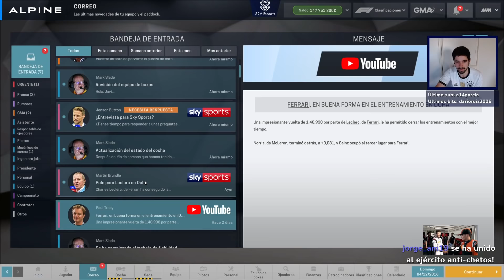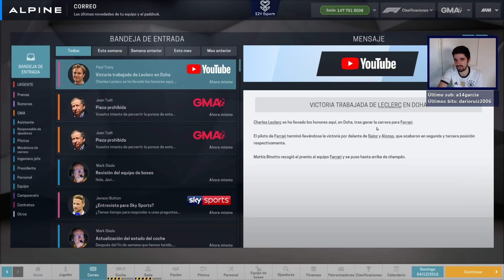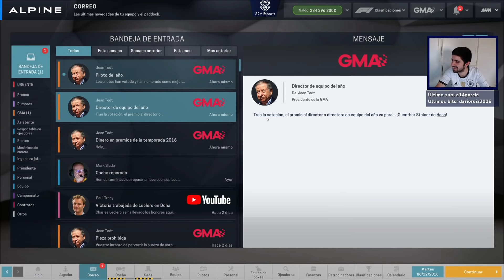Ultima carrera de la temporada | Motorsport Manager #20